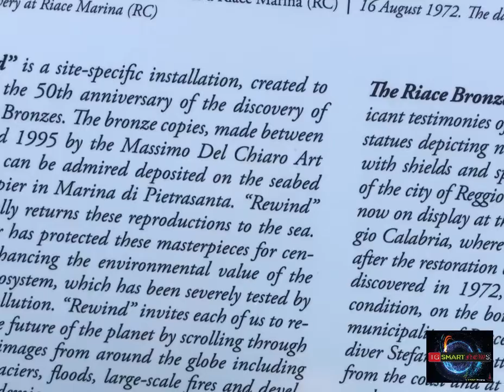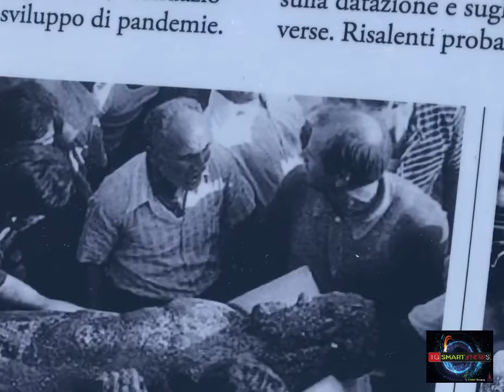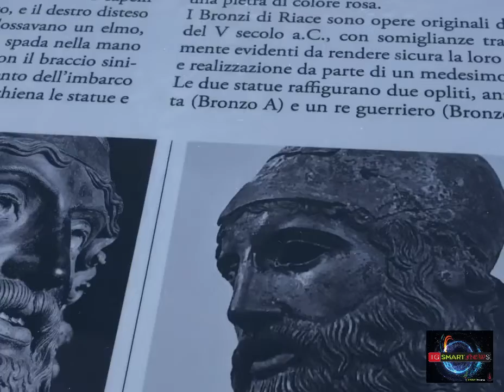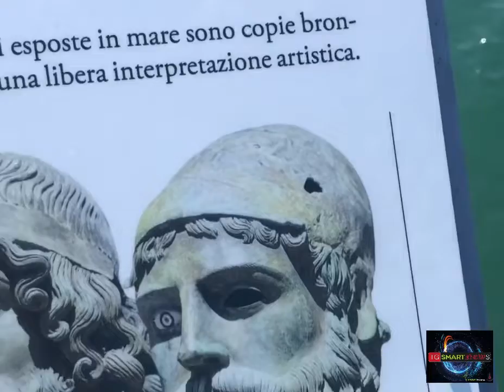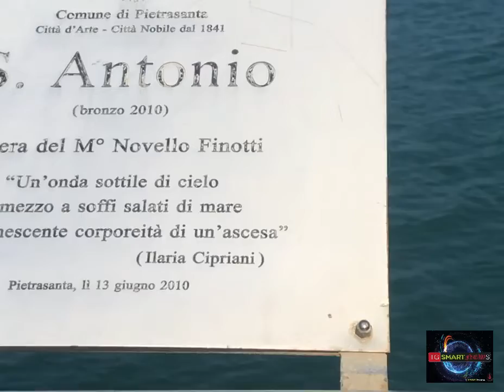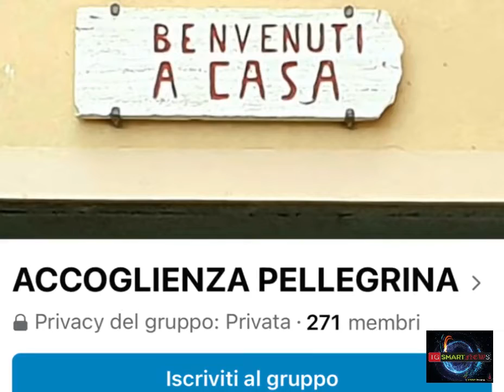Raccontaminazione: martedì 9 agosto a Pietrasanta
RaccontamInAzione martedì 9 agosto a serata a Pietrasanta

Giornata super intensa quella di Martedì 9 agosto, non a caso infatti Erika e Laura hanno scelto degli outfit “Fit for Divas” da supereroi sia per la camminata che le ha portate da Massa a Camaiore, sia per i costumi scelti per il workout sulla spiaggia di Pietrasanta.
Mentre a fine fatiche hanno indossato una comoda tutina “stile Laura” , una passeggiata sul Pontile, un incontro inaspettato ed una bellissima intervista col cantante vincitore di Sanremo nel 1992 e 1994, Aleandro Baldi.
Una cena in centro a Pietrasanta mentre nella piazza di fronte al pontile iniziano gli spettacoli ed intrattenimento per bambini e ospiti della ridente cittadina Versiliana.

Erika riconosce la sua collega Ylenia Carnevali, artista ed insegnante di danza aerea.
Un saluto a telecamere spente per non disturbare nei momenti di tensione pre spettacolo e baci abbracci finali fra colleghe ed amiche accomunate dalla stessa passione per l’arte.

Una bella esibizione di cerchio aereo di Ylenia e delle sue giovani allieve.

Giornata lunga ed intensa in questo secondo giorno di RaccontamInAzione ricchissima di vita ed incontri e all’ostello del Pellegrino di Camaiore si spengono le luci su questo magico martedì 9 agosto.

Ma prima di lasciarvi vi vogliamo raccontare anche di altre due cose viste a fine Raccontaminazione e che rendono Pietrasanta una località da vivere e cedere assolutamente.
Dalla camminata sul pontile, se si guarda giù sul fondo del mare si possono ammirare due bellissime statue, riproduzioni dei famosi Bronzi di Riace, installati a memoria del loro ritrovamento, 50 anni fa.

Rewind
Inaugurata lo scorso 14 agosto dal Sindaco sindaco della ‘Piccola Atene’, Alberto Stefano Giovannetti con presenti le Fonderie Del Chiaro, il comandante della Capitaneria di Porto di Viareggio Alessandro Russo, e col prof. Vittorio Sgarbi come testimonial: come Venere nasce dal mare, anche i Bronzi di Riace sono venuti dal mare, nella loro giovinezza senza tempo e sempre il mare ce li ha fatti conoscere, ma solo in epoca recente. E al mare li si restituisce con questa opera dei maestri delle fonderie Del Chiaro.

Sul lato opposto del pontile si può invece ammirare la statua di S. Antonio

Per chi si accingesse ad affrontare il cammino lungo la via francigena consigliamo di soggiornare all’ostello San Francesco in centro a Pietrasanta, ricavato nelle ex celle del Convento dove si ritiravano i Padri Francescani che hanno abitato la struttura fino ai primi anni di questo secolo.
A Pietrasanta, è la prima realtà parrocchiale di accoglienza per viandanti e pellegrini della via Francigena e punto di partenza del nuovo tratto del Cammino Jacopeo che collega Pietrasanta a Pistoia.
Possiede camere da 2, 3, 4, 5 letti, ognuna con bagno privato e doccia.
A disposizione dei pellegrini c’è una stanza dove poter far colazione dotata di frigorifero, microonde, bollitore per l’acqua e macchina per il caffè.
Prestano servizio nella struttura dei gentilissimo Ospitalieri di Accoglienza Pellegrina, organizzazione internazionale che riunisce volontari dediti all’assistenza sulle vie di pellegrinaggio del mondo.

La tariffa del pernotto è donativo, a offerta libera.
E se volete credeteci, ci siamo sentite trattate come principesse!